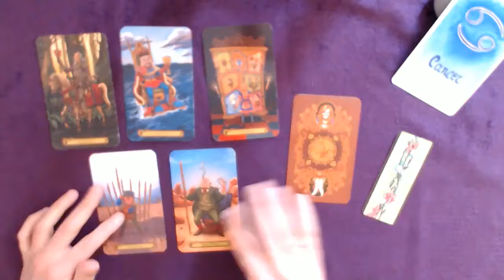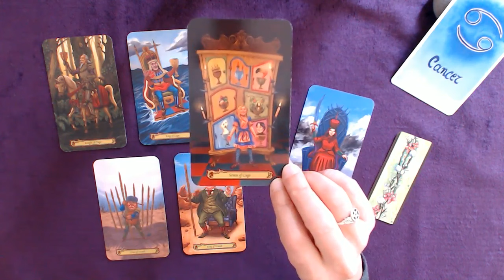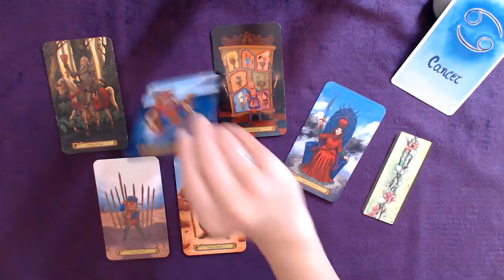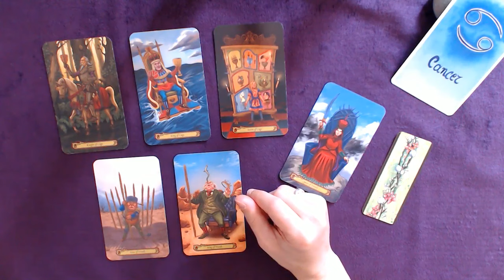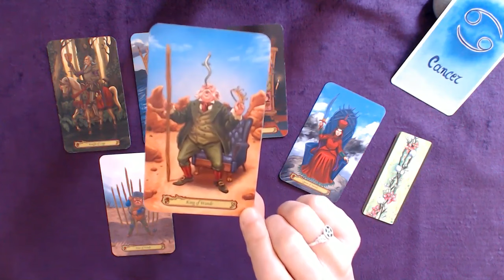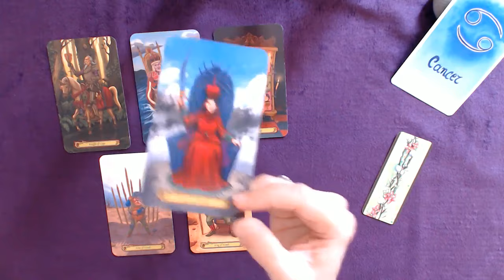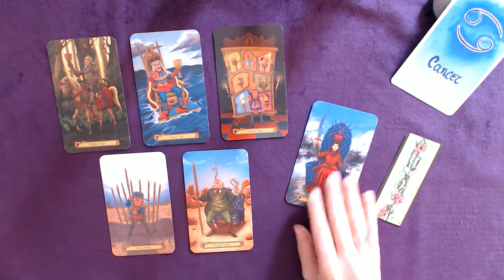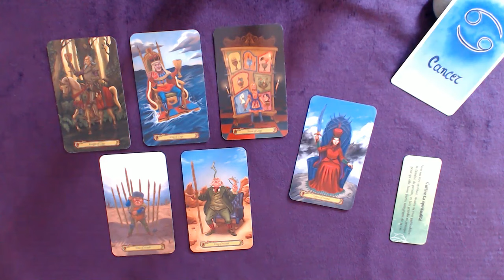CANCER 1-15 Juin - Cultivez votre spiritualité, trouvez votre voie particulière, votre famille d'âme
Tirage tarot CANCER 1ère quinzaine de juin 2024

👉 Prenez ce qui résonne pour vous, et laissez le reste ! Gardez à l'esprit que rien n'est jamais déterminé : vous seul créez votre vie avec votre libre arbitre :)

Bon visionnage !